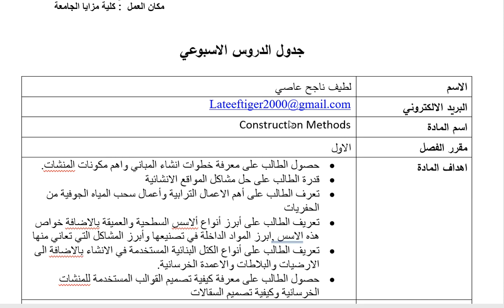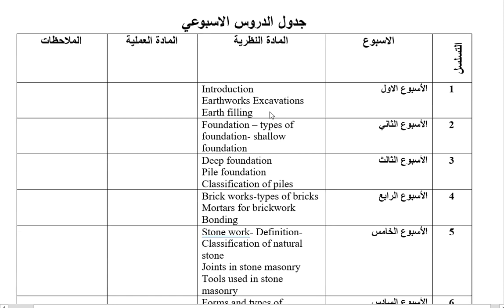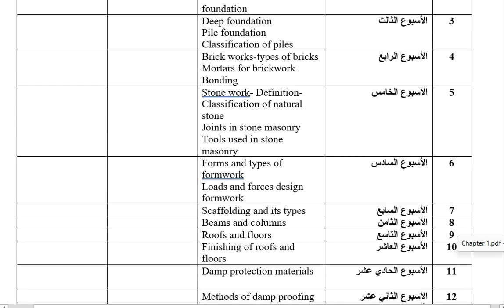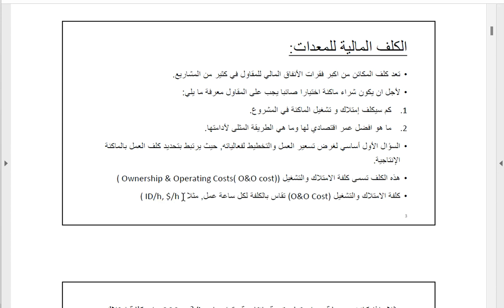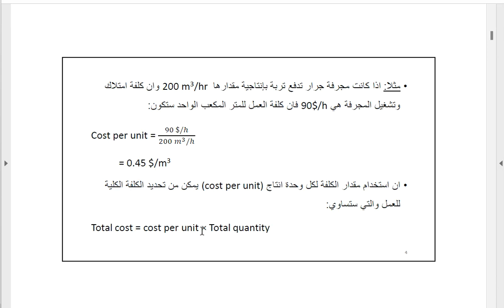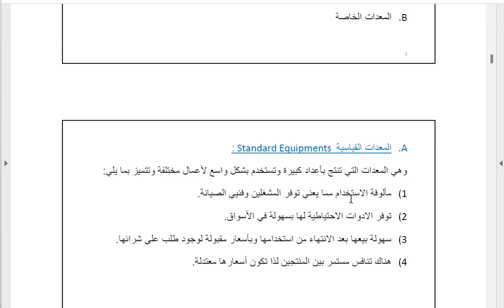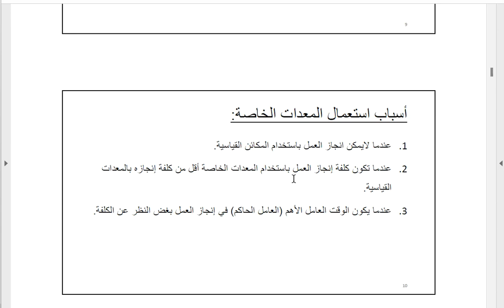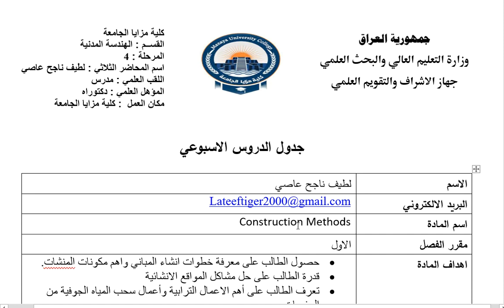Construction Methods Lecture 1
This is a brief lecture about construction methods